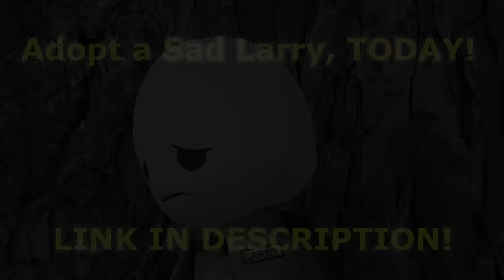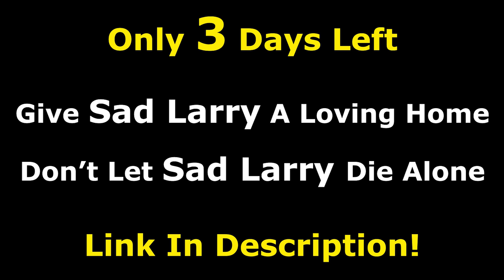Where Babies REALLY Come From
Adopt your Sad Larry today, only for a limited time!